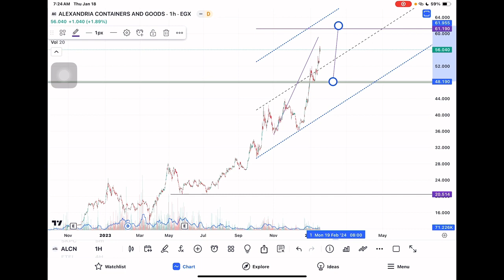تحليل إسكندرية لتداول الحاويات ALCN